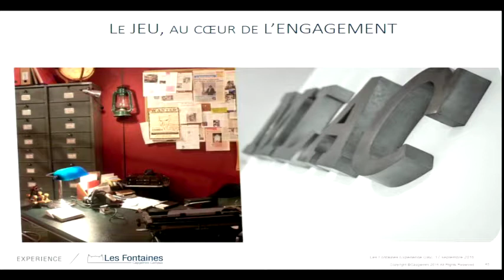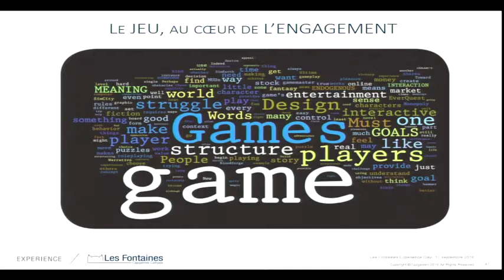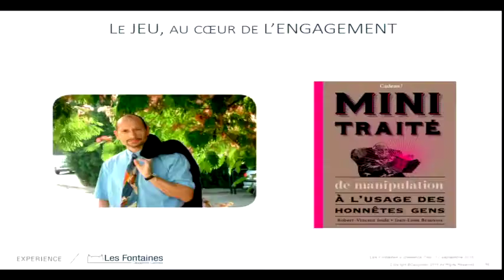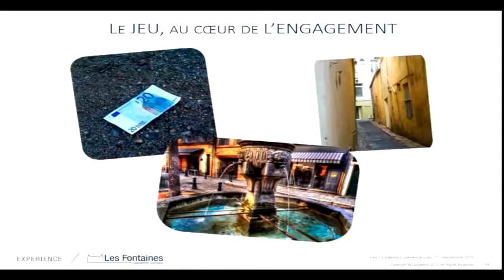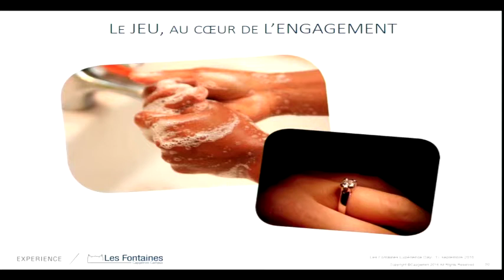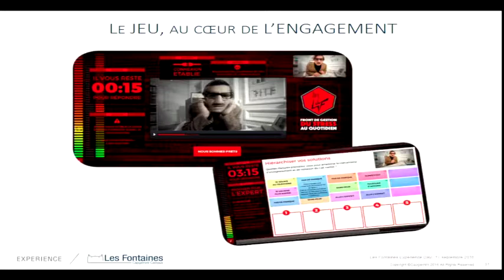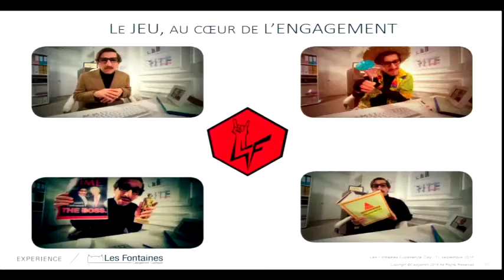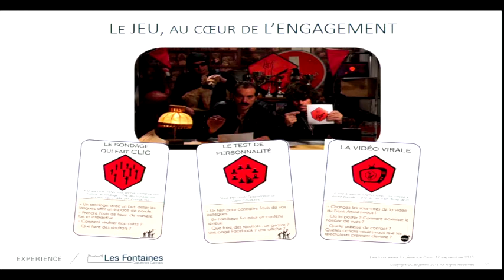Mobiliser l'engagement par le jeu | Les Fontaines Expérience Day 2016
Retrouvez la conférence d'Olivier Ruelland et de Loïc Rivalain sur "Comment faciliter l'engagement par le jeu", lors des Fontaines Expérience Day 2016. Le jeu a une extraordinaire plasticité et s’adapte à de nombreux contextes. C’est un média global, accélérateur relationnel et vecteur de créativité. Il permet de préparer un comportement attendu pour susciter un acte d’engagement.  ➽ Ce n’est pas ce que l’on pense qui détermine ce que l’on fait, mais le contraire.

► Qui sommes-nous ?
Le Campus Capgemini Les Fontaines, c'est l'endroit idéal pour tenir vos séminaires et réaliser le futur de votre entreprise. Pour passer de « NOW » - ce qui se passe aujourd’hui dans votre société – à « NEXT », ce que vos équipes vont réaliser demain.

Le Campus est situé à Chantilly, à 25 minutes de la gare du Nord à Paris, et à 25 minutes de l’aéroport Paris-Charles de Gaulle. Au cœur d’un parc de 52 hectares : un château du XIXème siècle ; 60 salles de réunions et un auditorium de 450 places ; une infrastructure dernière technologie ; 300 chambres, un centre de fitness avec piscine, des terrains de sports ; de multiples possibilités de Team-building en intérieur et extérieur ; et surtout une équipe pour vous accompagner dans la construction et la réalisation de votre événement.

Le Campus bénéficie de l’Eco-Label Européen depuis 2008 et est membre de l’IACC (l’association mondiale des Centres de Conférences). N’oubliez pas votre maillot de bain ni votre imagination...